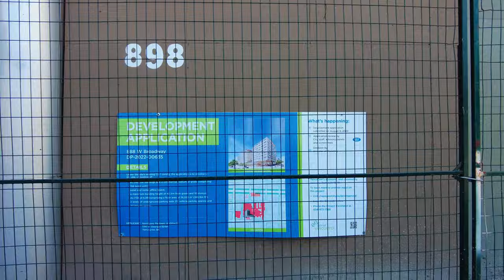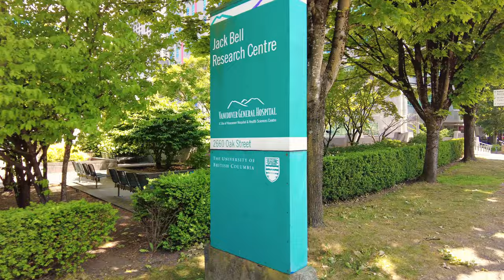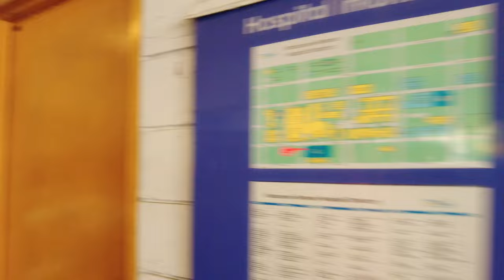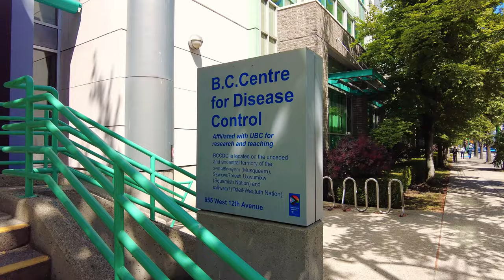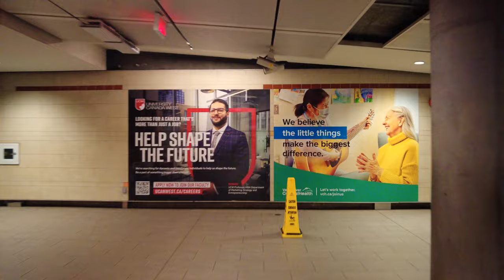Vancouver Walk 🇨🇦 - Vancouver General Hospital Zone (Narrated)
Hey Folks, Jerome Forestwood here. This video was recorded at 2:08 pm on June 8, 2023, in Fairview, Vancouver, British Columbia, Canada. It was 22 degrees outside on an sunny afternoon in the city. In this video I walk for 2.1 km, starting by the TransLink Bus Stop at West Broadway and Heather, then stroll west on West Broadway, south on Oak, east on West 12th through the Vancouver General Hospital Zone, north on Cambie, ending my trek in Mount Pleasant at Broadway-City Hall SkyTrain Station.